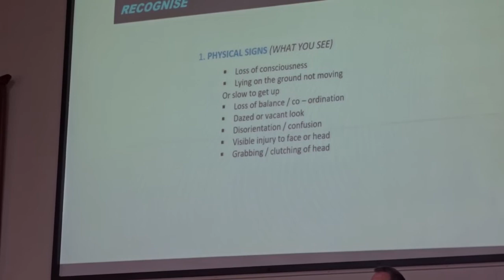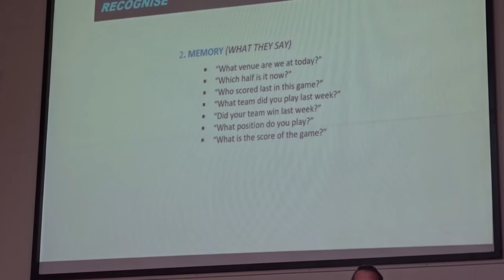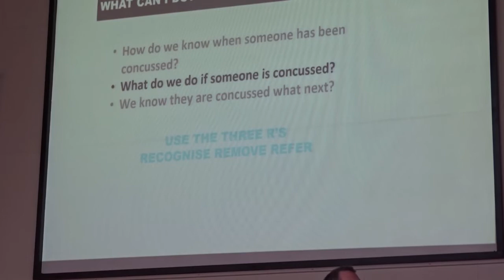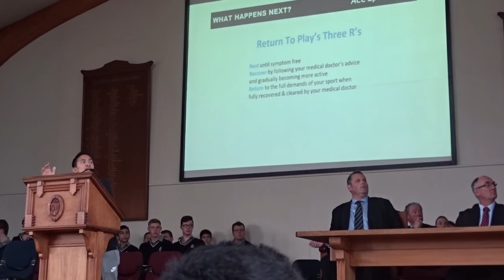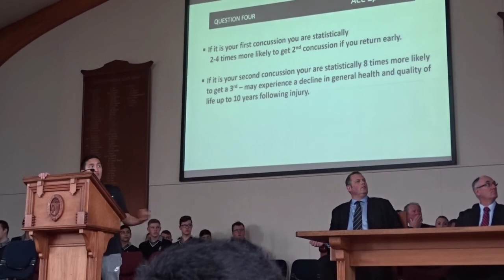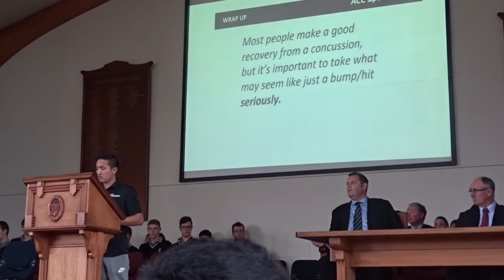ACC Concussion Presentation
At assembly on Friday 28 July, Mr Nick Chong from ACC made a presentation about the symptoms and effects of concussion.  Concussion injuries can occur in a number of situations, in particular in contact sports.  Concussions are usually associated with rugby, although can occur in any sport, especially those involving contact between players such as basketball, football and hockey.  It is important that concussion injuries are treated seriously in order to avoid long term damage.  If you believe your son has received a head knock, or a strong physical contact that might have affected his brain - quite literally forcing it to move suddenly and forcefully within his skull - a medical opinion from a doctor should be sought.  It is vital that you notify the school if your son is concussed so that appropriate protocols can be put in place to assist with his recovery.  We stress this point as we have been made aware of some situations in which young men and parents have elected not to pass this information on in order to avoid the 'stand down' period (from ALL physical activity) associated with recovery.  We appreciate many young men's eagerness to play.  However, decisions in the best interests of their long term health are essential.